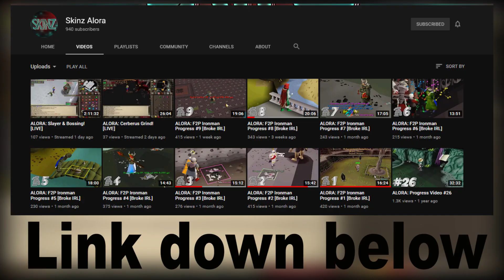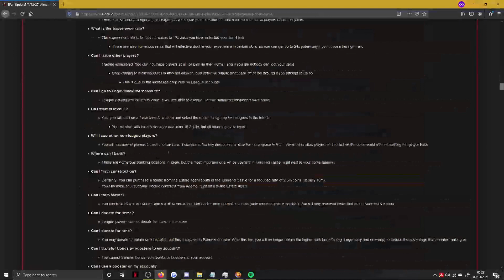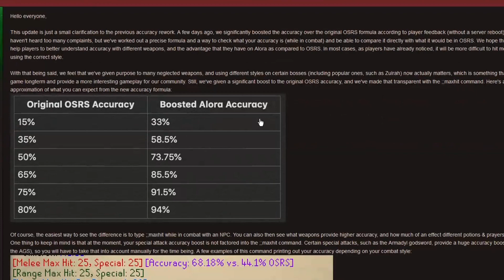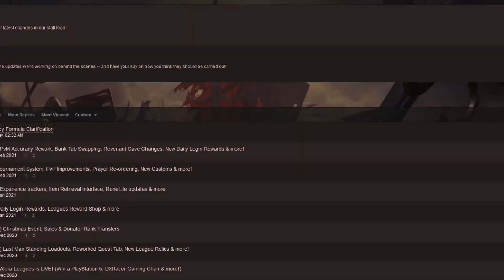The Start Of Something GREAT! HCIM #1 Alora RSPS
Use my refer link right now and play!

1. Like the video
2. Comment your in-game name